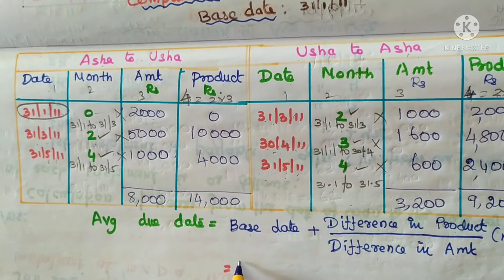average due date ill.11/ calculate interest on average due date/mutual indebtedness /healthy educati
Book reference:
Financial accounting